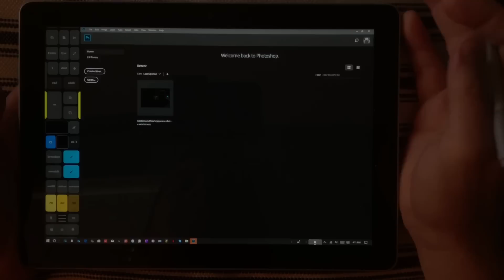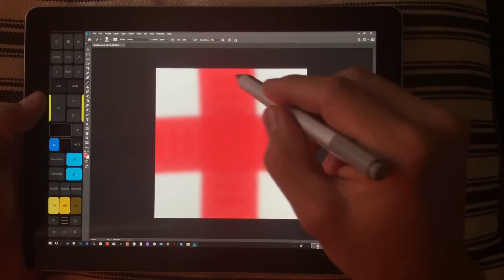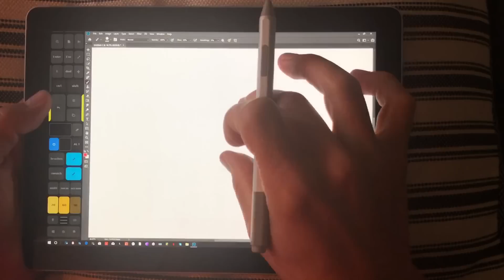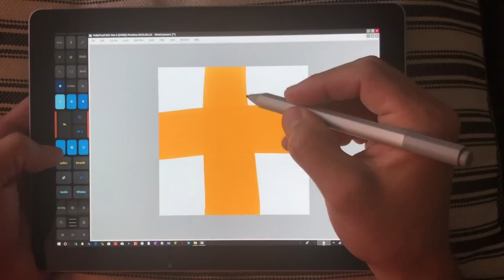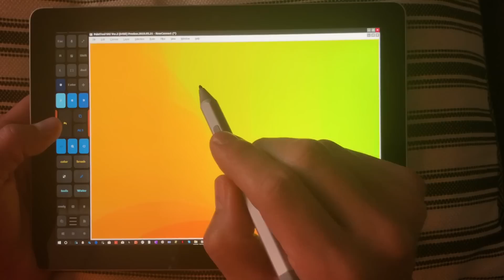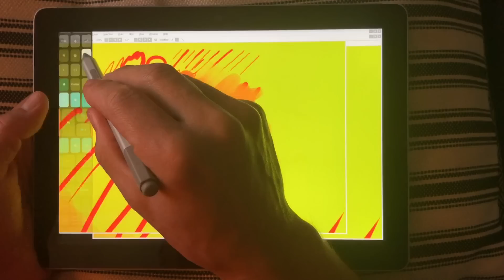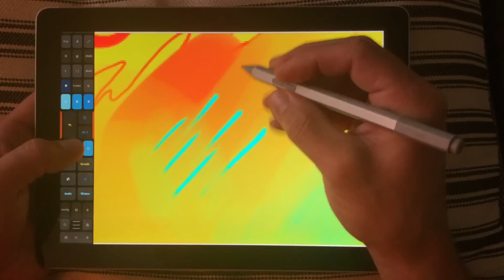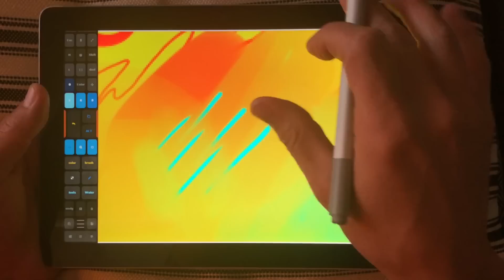Best drawing program for the Surface Go? Definitive Artists Answer - 2019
Much faster than Photoshop and excellent at color blending. This is hands down the best drawing program for the Surface Go in 2019. It uses the new Microsoft touch api so it supports SPT (simultaneous pen and touch) making it a perfect solution for tablet users using Tablet Pro's Artist Pad. You will love the beta version of Paint Tool Sai V2. It is unbelievably fast and only about a 2.5 mb file.

Please support this developer, he is a one man team and his software gets pirated all the time. Please purchase and support his work. This is in my opinion the BEST drawing program on the planet and I really want it to stay supported and continue development!

Install guide and download link for Tablet Pro - touch keyboard shortcuts